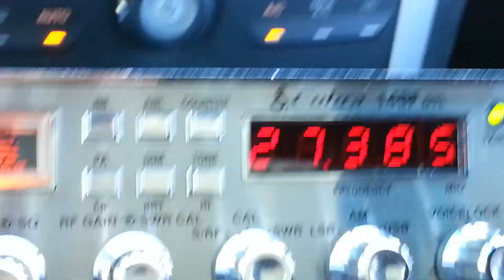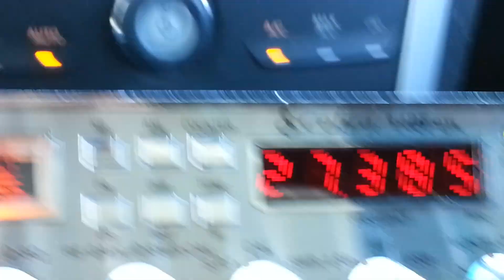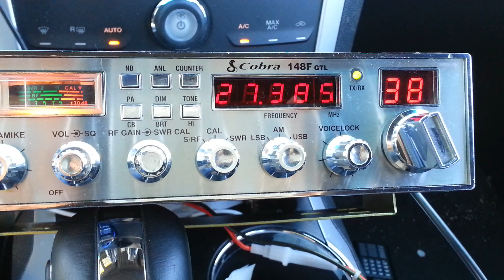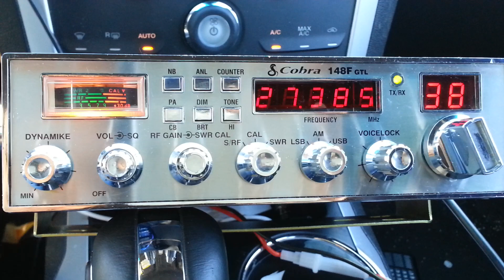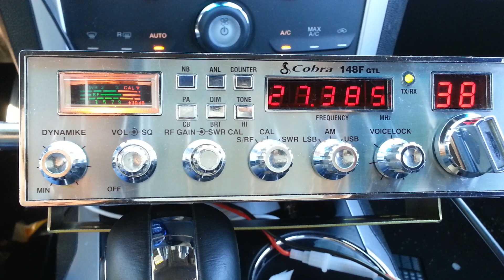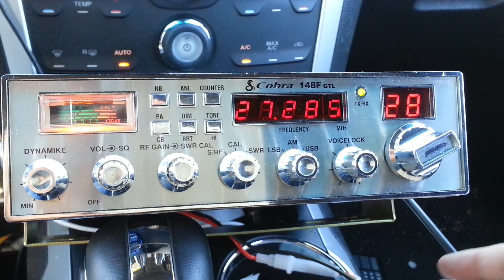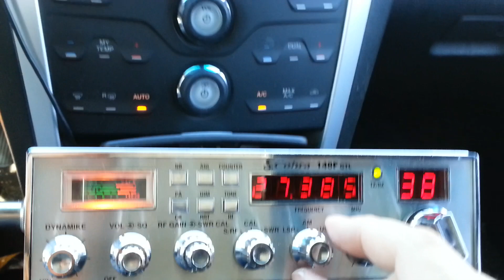Cobra 148F-GTL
A look at my Cobra 148-GTL